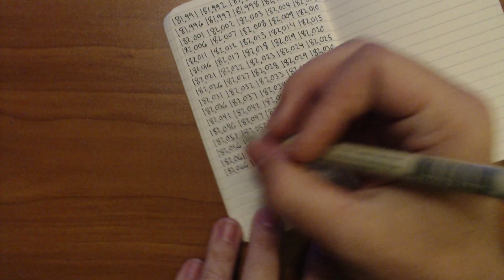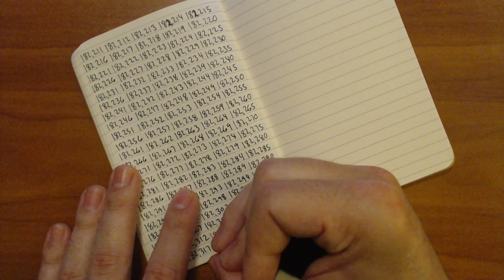asmr but im running out of good titles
asmr sleep aid study relax meditate or do whatever while i whisper numbers i count to you. counting / writing to 1 million
tryin to make mr beast proud
Twitch.tv/BradASMR also